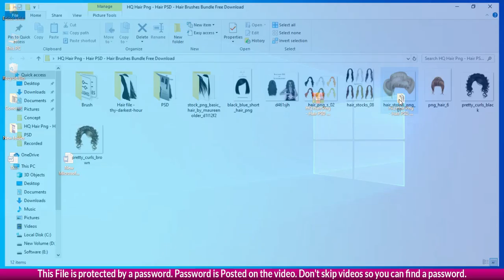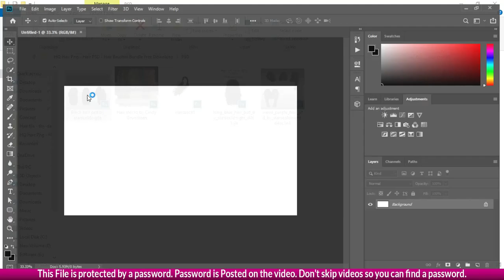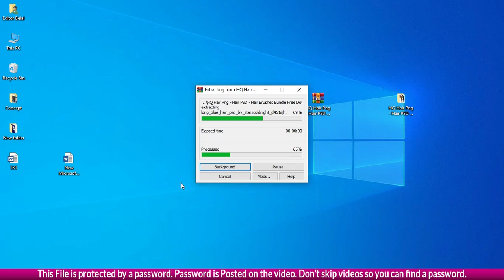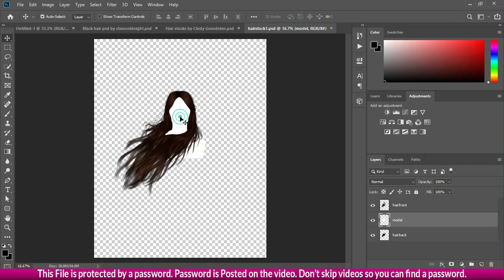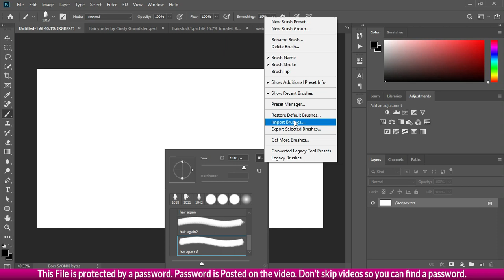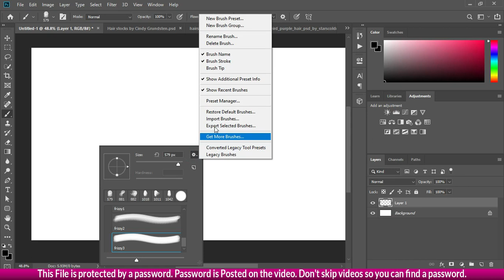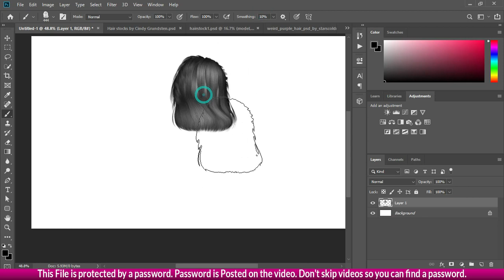HQ Hair Png - Hair PSD And Hair Brushes Bundle Free Download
Hello guys, today I will give a free hair bundle. This hair bundle you will get hair_pnd hair_psd and hair_brush